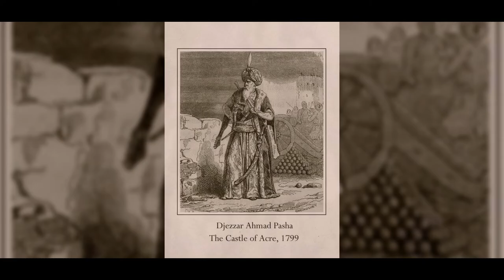#2 BOSNIAK HISTORY | AHMED PASHA JAZZAR A BOSNIAK WHO DEFEATED NAPOLEON.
Ahmed-paša Jazar - Bošnjak koji je porazio Napoleona 1799. godine.